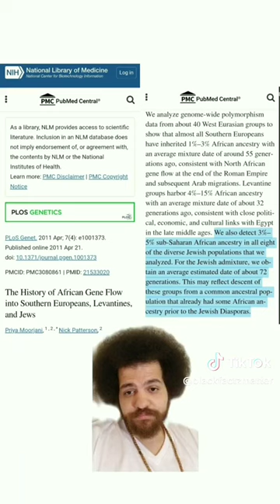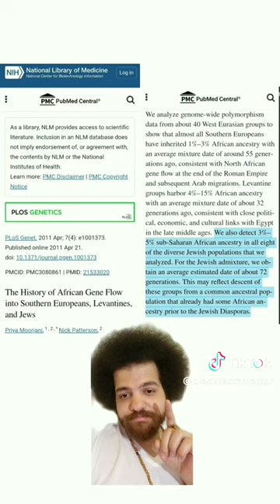DNA Shows Who The Original Jews Were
Original Jews DNA